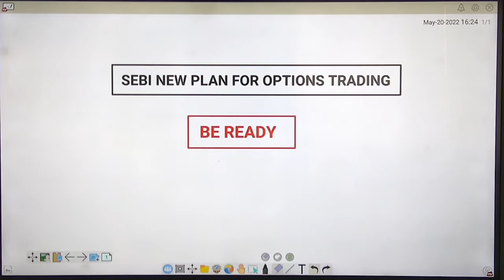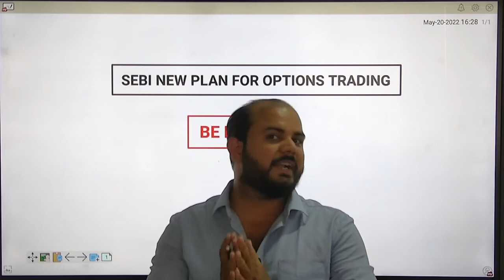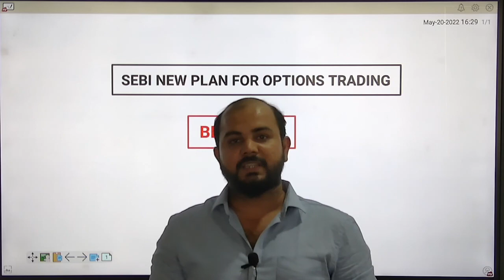SEBI New Plan for Options Trading | Important News for Retail Option Traders | SEBI Update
SEBI is planning to introduce new rules for the Option Traders. These new rules are going to affect the Retail Option Traders. This is a very important update for the new players in the Options Trading Market.

✔ We can help you in upskilling courses
✔ Offering-
- Guaranteed Internship & Lifetime Job Support
- Extensive Live Trading Practice
- 1-Year Membership Benefits
- Regular Answer Writing Practice & Individual Assessment
- No Overpopulated Batches
- Monthly Bootcamp for Concepts Revision